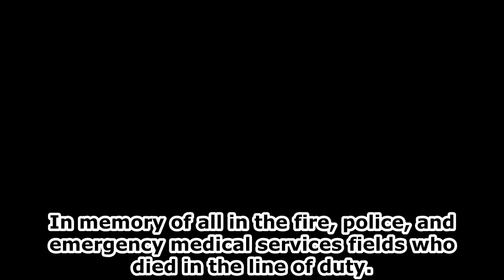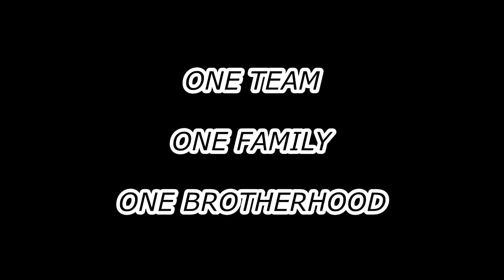Emergency Services Disasters: 2019 Sichuan Forest Fire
On March 30, 2019, thirty firefighters were killed after being caught in a forest fire in Sichuan Province, an area of China infamous for being the epicenter of the annual Chinese wildfire season and the home of similar tragedies both before and since.

Emergency Services Disasters, inspired by Allec Joshua Ibay's Air Disasters series on YouTube, takes a look at the fires, the shootings, the rescues, the line-of-duty-deaths, and other incidents that shaped the fire service, the police service, and the ambulance service across the whole world. This series is not for the faint of heart, as it contains depictions of death and injury.

The Only Light Is Gone by Dalo Vian